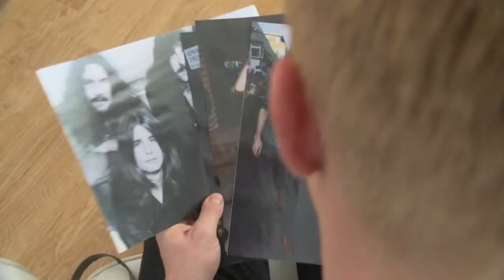Trennung oder Kinder? Liebes-Chaos bei Indira und Manny Marc!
Alles aus bei Indira und Manny Marc?, Kelly Osbourne heiratet Papa-Double Matthew Mosshart, So meistert Natascha Ochsenknecht ihre Fernbeziehung, Sylvie van der Vaart verrät das Geheimnis ihrer Bräune